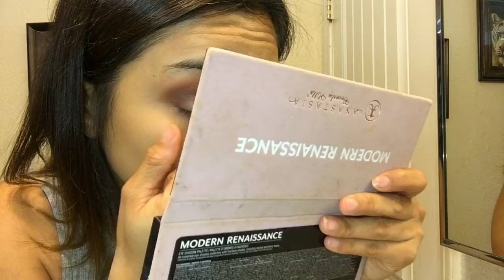Get Ready With Me 🕸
I do not own ANY of the soundtrack, property and rights for the audio go to: Chainsmokers- closer ft Halsey , William singe- Drake controlla cover , Alex aiono-  Ariana grande side to side cover , William singe- partynextdoor come and see me cover , William singe- Rihanna work cover & Ariana grande-side to side.

Hey guys hope you guys enjoyed this video! Will be uploading a pumpkin carving video on halloween 👻🎃

Musical.ly: iits_shortyy

Clothes from:🕸
Jeans: hollister
Body suit: papaya
Shoes: footlocker
Jacket: forever21